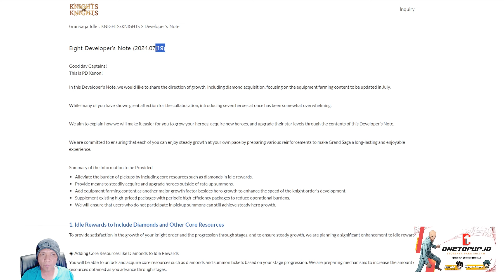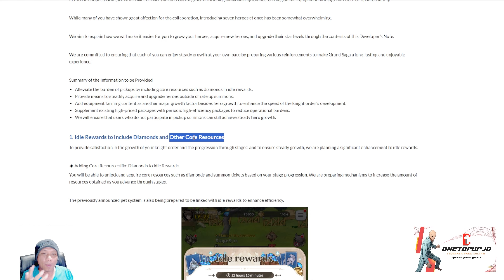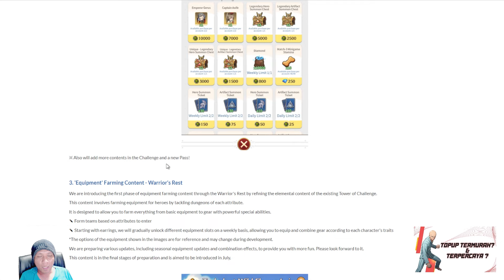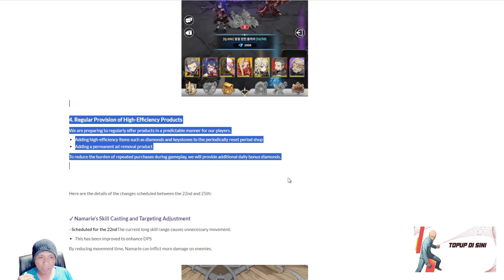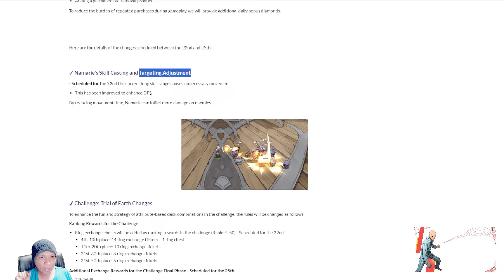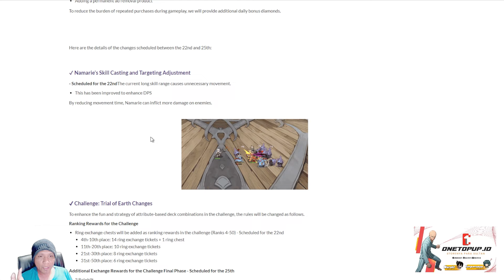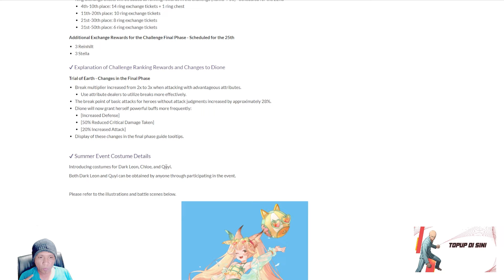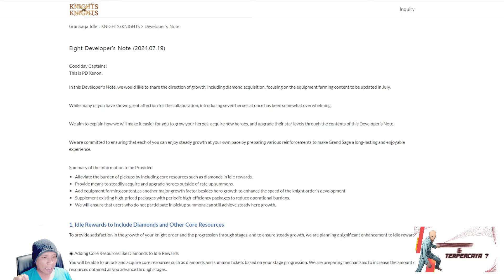UPCOMING UPDATE!! IDLE REWARD DIAMOND + SKIN SUMMER (CHLOE, DARK LEON & QUYI) | Gran Saga idle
Jasa Top Up Diamond OneTopUp aman 100% legal

PAKET SEVEN KNIGHT Idle  VIA LOGIN